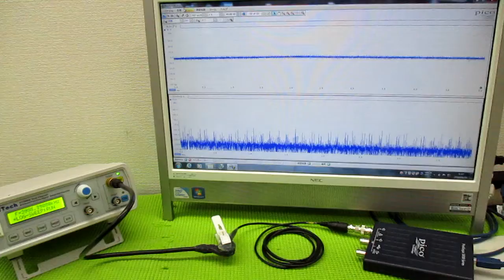メガヘルツの超音波発振制御プローブ製造技術 ultrasonic-labo